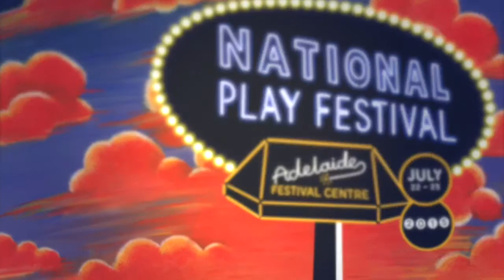NPF15 'RICE' - Michele Lee and Tanya Dickson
At the 2015 National Play Festival in Adelaide, Michele Lee’s ’RICE’ featured in a program of new work in development. AustralianPlays.org Literary Manager, Tom Healey, sat down for a chat with Michele and director Tanya Dickson.

Michele Lee works across stage and audio. She is currently making The Naked Self, a digital theatre piece for Arts House, writing a new play Going Down with Malthouse Theatre (Malcolm Robertson commission), and just completed a new radio play Going and Going with Radio National’s Creative Audio Unit. She wrote Rice in 2014 with Australia Council support and workshopped it recently with The Street Theatre, Canberra. Rice will have a one-day dramaturgy session with PWA after the National Play Festival. Other recent projects include: Moths (National Play Festival, 2014); her radio play See How The Leaf People Run (AWGIE award for Best Original Radio Play in 2013); her audio theatre work Talon Salon premiered in the Next Wave Festival 2012, and was remounted for You Are Here Festival 2013 and Darwin Festival 2013. Her memoir Banana Girl (Transit Lounge) was published in 2013.

ABOUT ‘RICE’

In a city skyrise a young Executive Officer for Australia’s biggest rice company is close to sealing a secret contract with the Indian government. Her company, Golden Fields stands to take over India’s entire rice distribution system. At the other end of the building an elderly woman works as a humble cleaner.

When they meet, the lives of these two Australians – one second generation Indian and the other first generation Chinese – entangle in complex and revealing ways.

Rice is an intricate and intimate exploration of a multinational exposé.